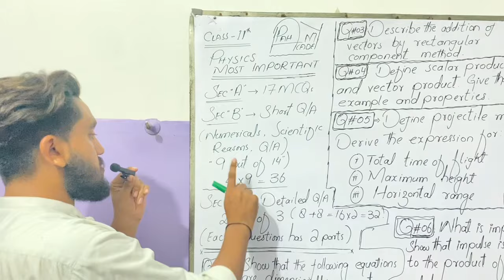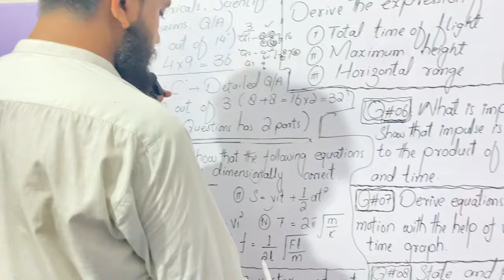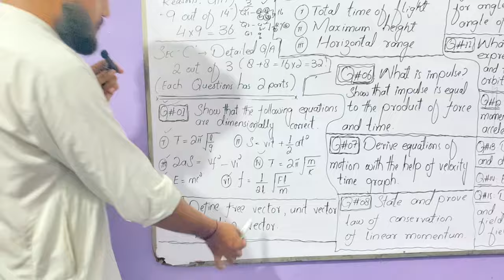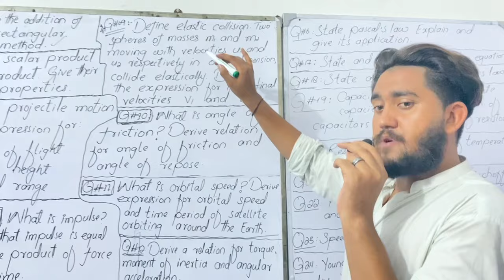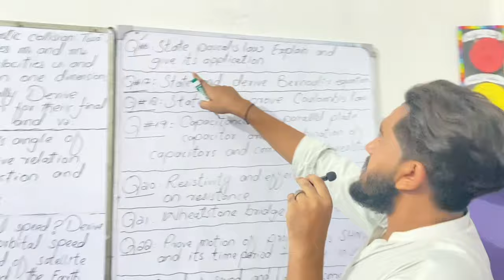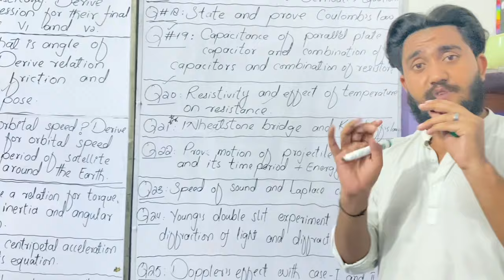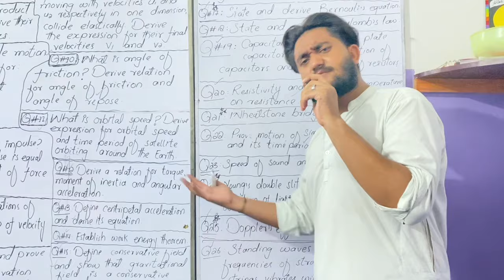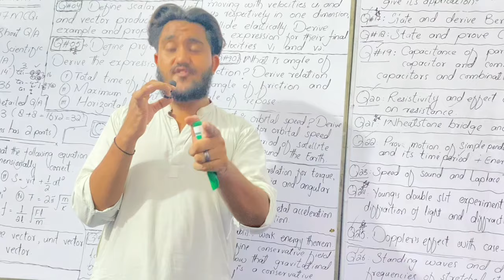|Class 11th Physics Most Important Questions || Guess paper || Model Paper || Physics Paper Pattern